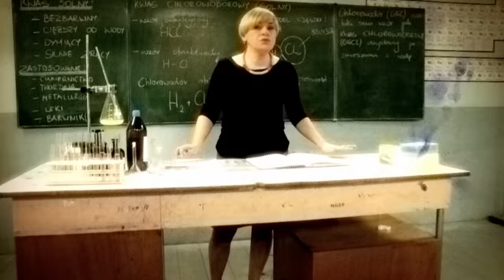SZKOŁA - ODC. 16 CZ. 1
Rodzinę trzynastoletniej Ani Zych rok temu spotkała ogromna tragedia – jej 18-letnia siostra została śmiertelnie potrącona przez samochód, kiedy wracała nad ranem z imprezy u znajomych. Ojciec dziewczyn bardzo to przeżył i od tej pory ze strachu o młodszą, 13-letnią córkę, nie pozwala jej nigdzie wychodzić. Dziewczyna wie, że przewrażliwiony ojciec nie pozwoli jej pójść na szkolną dyskotekę. Ania wie, że jeśli nie będzie jej na imprezie, jej koleżanka zrobi wszystko, żeby poderwać chłopaka, który jej też się podoba.